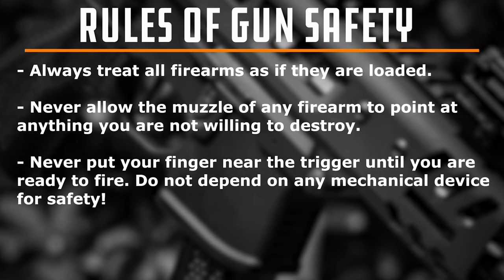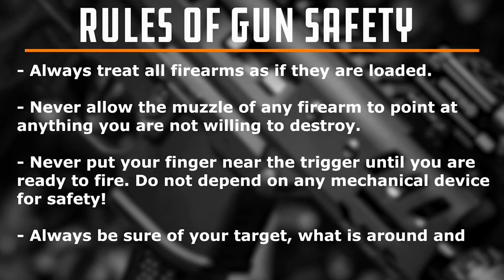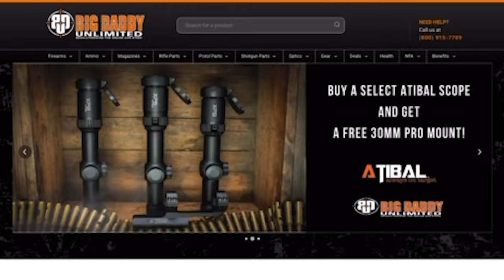The Gun Show | Tactical Edge Grunt + Interview with Kentucky Ballistics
Join us every day on The Gun Show! Optimize your Big Daddy Unlimited membership with Daily Tips, Featured Products, Reviews, Range Day Content and Special Guests.

Todays episode features the Tactical Edge Grunt Rifle and a portion of Denny's interview with Kentucky Ballistics at Shot Show 2022

If you’re not already a member of the BDU , join now for only $0.99!

Make sure you check out our annual membership deals as well for even more savings!
While the political elite continues to infringe on all of our rights, there is one that specifically says
SHALL NOT BE INFRINGED!!! Yet the Second Amendment continues to be an endangered
species. You cannot defend the First WITHOUT the second!!! Gun enthusiasts and patriotic
Americans understand why we have the second amendment. For love of country and passion
for our God-given freedoms, Big Daddy Unlimited is the premier online destination for all your
gun, gear, ammo and more! Join our Revolution today!
Big Daddy Unlimited combines high-tech curated shopping with a high-touch concierge
customer service experience and decades of industry knowledge. We are revolutionizing the
online gun, gear, and ammo buying process with the largest selection of in-stock products at
everyday industry leading prices!